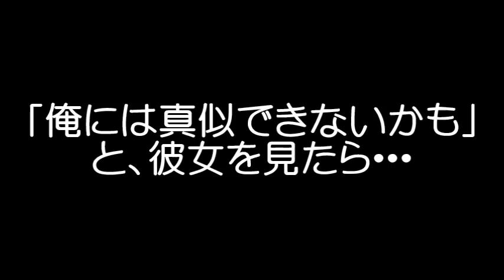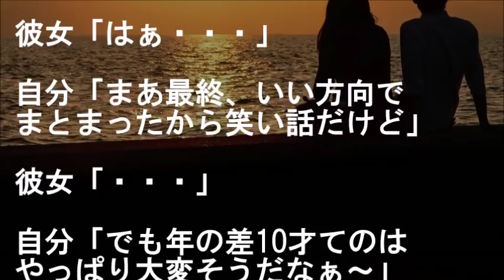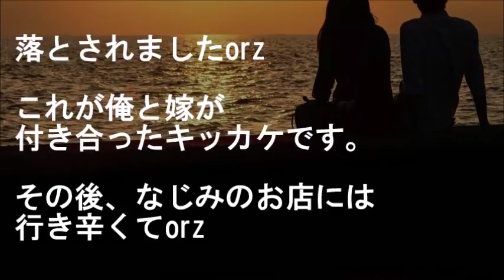普段明るい部下と食事に行ったら彼女が口数少なくなり、これ俺パワハラしちゃった？！と焦ってたら彼女は涙目で・・・【馴れ初め 年の差婚 鈍感 いい話 職場・会社 感動する話 スカッとする話】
部下『課長は真似しないんですか!!』
俺「えぇぇ？！」

普段明るい部下と食事に行ったら
彼女が口数少なくなり、
これ俺パワハラしちゃった？！と焦ってたら
彼女は涙目で・・・

【恋愛・結婚 馴れ初め話 職場・会社 年の差婚 鈍感 いい話 感動する話 スカッとする話】

★海外赴任の話を機に振られた元カノから半年後に呼び出され行くといきなり理解不能な事言われる→俺「実は１ヶ月くらい前から…」【馴れ初め 失恋 告白・プロポーズ 感動する話 スカッとする話】

★隣の課のデブスな新入社員が金持ちなのを知った俺が彼女との結婚を謀略した結果、計画実行してみたんだが15年後…【馴れ初め 職場・会社 後輩 年の差婚 いい話 感動する話 スカッとする話】

★同僚たちと飲んで初恋の話になった帰り、同僚の女の子に声かけられて…実は彼女に話したのは・・・【馴れ初め 職場・会社 同級生 鈍感・勘違い 感動する話 スカッとする話】

★馴れ初め短編 好きな子に彼氏が出来て、バイト先の後輩に半ばヤケになりながら失恋を報告した→すると何故か嫁が無言になり･･･